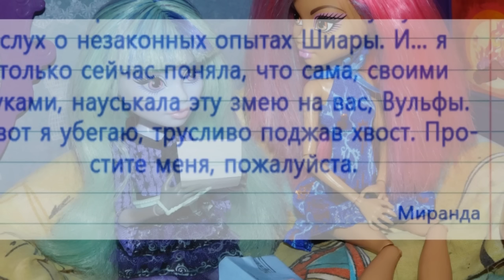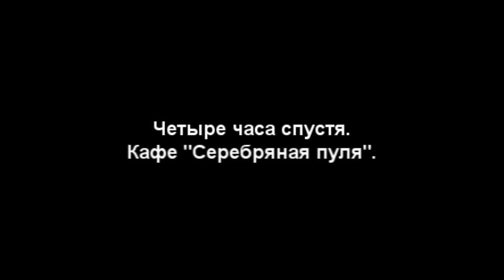"Волчье безумие". (8 серия. Исцеление.) ПОСЛЕДНЯЯ СЕРИЯ!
Ну вот и подошли к концу жуткие приключения семейства Вульф. Виновные наказаны. Невинные спасены.